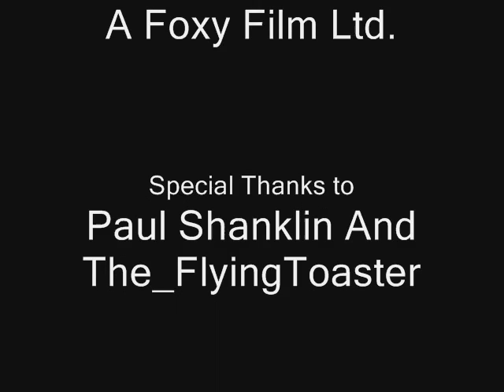Al Gore-Horibble World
Yeap this is what he thinks.